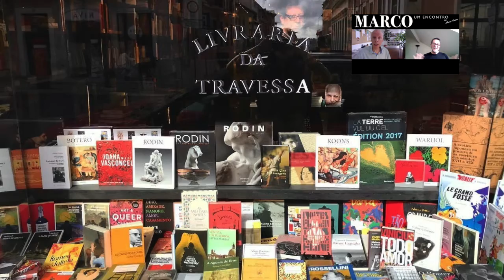CARLOS MORENO, O "GAROTO BOMBRIL" POR ONDE ANDA?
Hoje eu entrevisto o ator CARLOS MORENO, nosso eterno "GAROTO BOMBRIL". Ele nos conta sua história de vida, sua carreira e seus grandes sucessos no teatro e na televisão!

Isso nos ajuda a crescer !

GRATIDÃO!